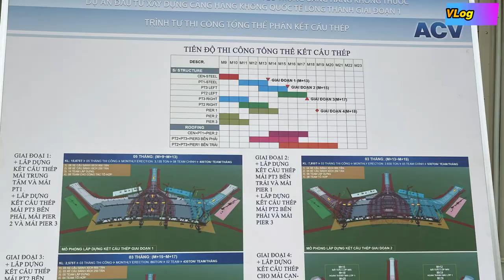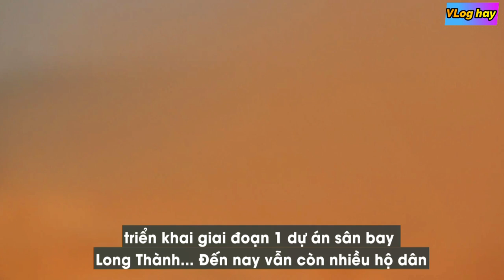Sân bay Long Thành kết quả chọn thầu lần 3. Những tuyến đường chính kết nối với Sân bay Long Thành